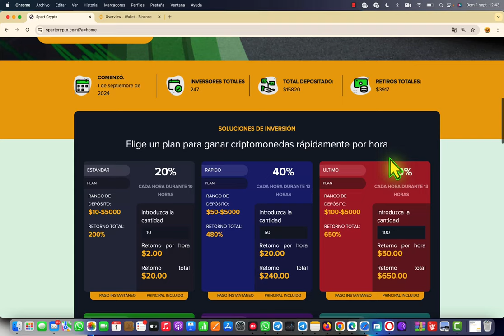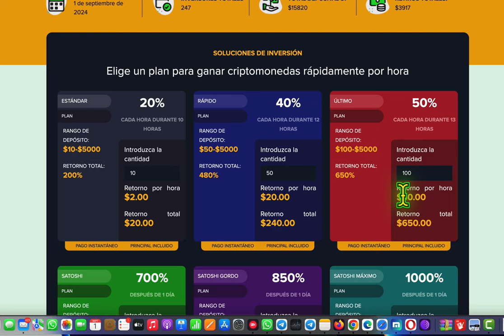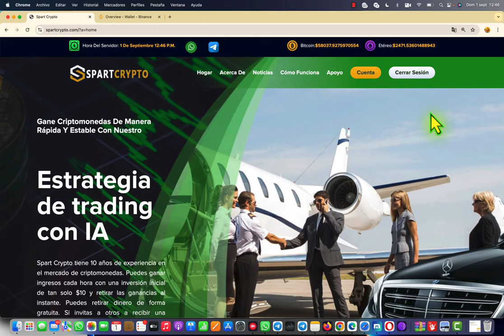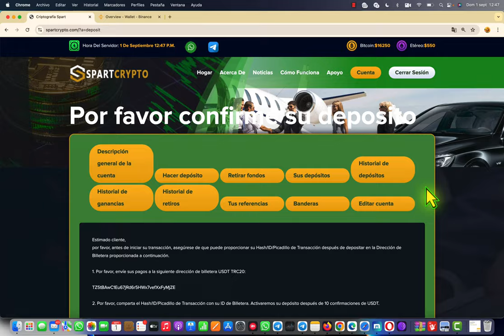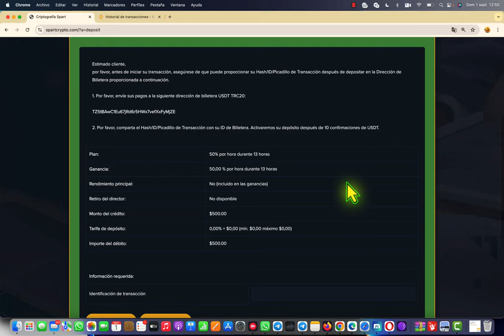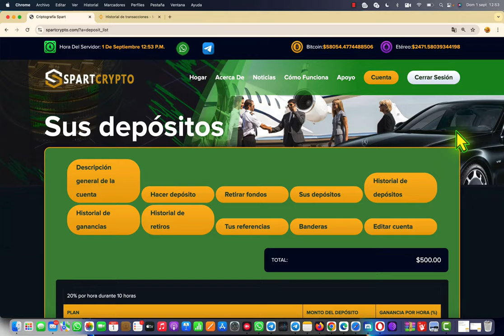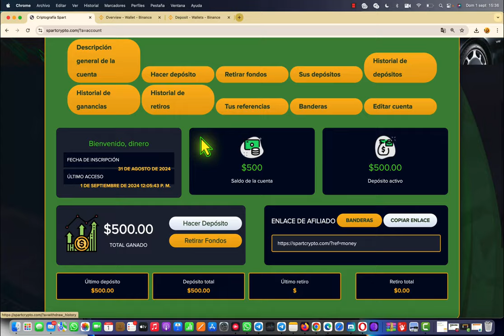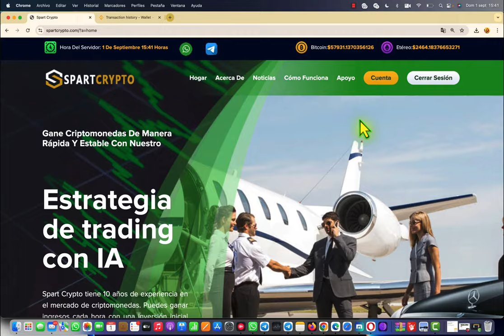Gana $500 por Hora en SPARTCRYPTO Nueva WEB Trading IA 📊 50 por hora paga + RETIRO $500 en VIVO🤑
😎👇👇LINK DE REGISTRO EN EL PRIMERO COMENTARIO DEL VIDEO!👇👇           📲TELEGRAM: @moneyadm